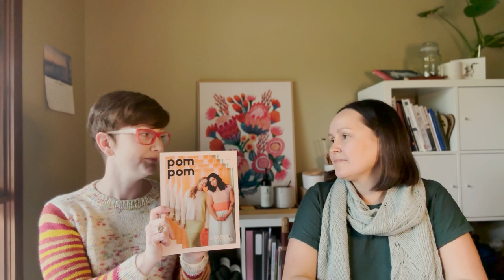Purlfect Pairings Episode 11: Interview with Susanna Kaartinen, knitwear designer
We are so excited to bring you this interview with Susanna Kaartinen. Susanna is a knitwear designer, originally from Finland, now living in Victoria. She has had her designs featured in international publications Pom Pom (on the cover no less), Laine and Making Magazine as well as Finnish publication Taito. We talk to her about her design process, understanding yarn and all things knitting. Grab a cup of coffee (Susanna's Purlfect Pairing) and settle in for a chat with this remarkable woman.

Published in Brooklyn Tweed: Form + Expression

Watch our episode at Great Ocean Road Woollen Mill for further explanation on woollen spun versus worsted spun

Find Susanna in person at:
Lancefield 11 June 2023, Romsey 17 September 2023